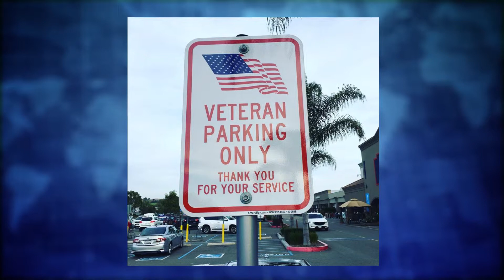Veterans One Episode 2 - Real Estate with Mike Chiesl